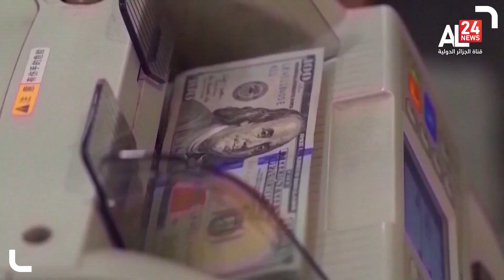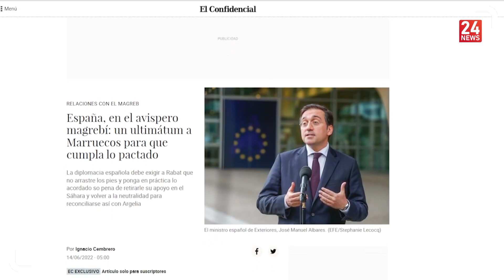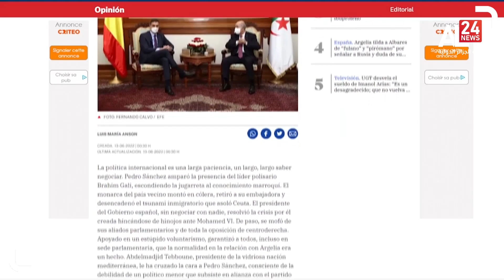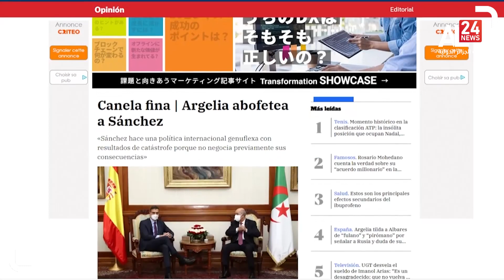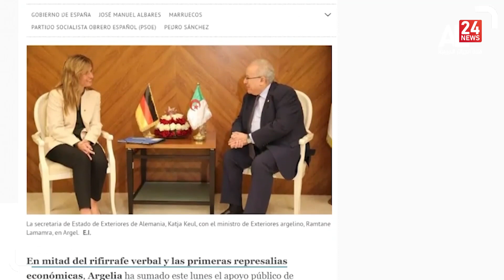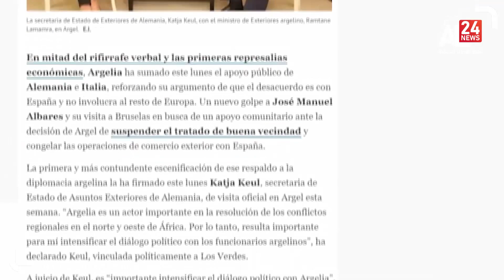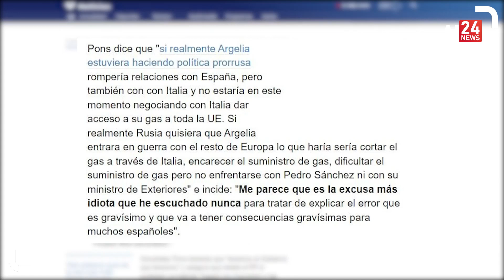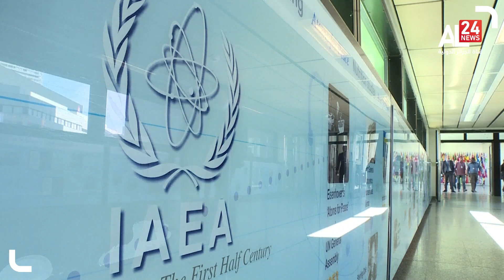منتصف الليل | 14 06 2022